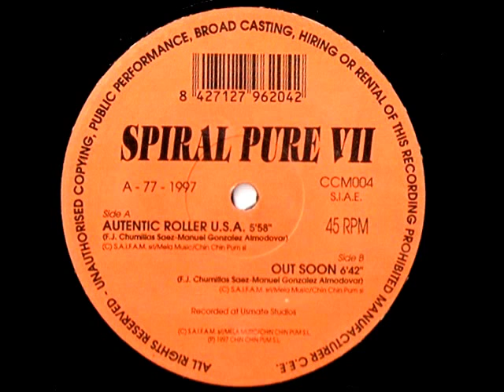Spiral Pure Vol. 2 - Out Soon (Remix 97) 1997.wmv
Label:
Chin Chan Machines -- CCM004
Format:
Vinyl, 12"
Country:
Spain
Released:
1997
Genre:
Electronic
Style:
Makina